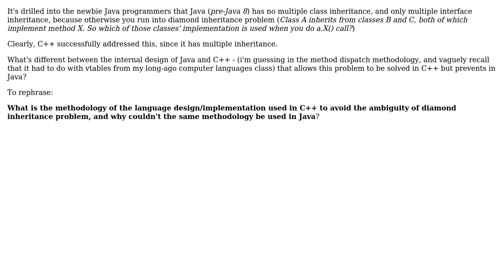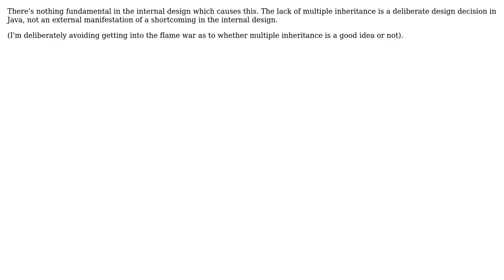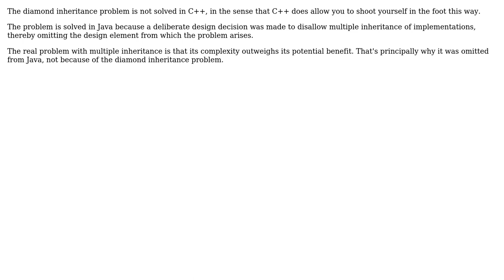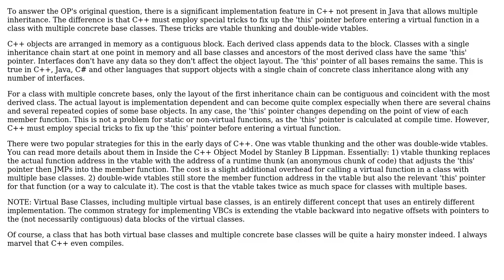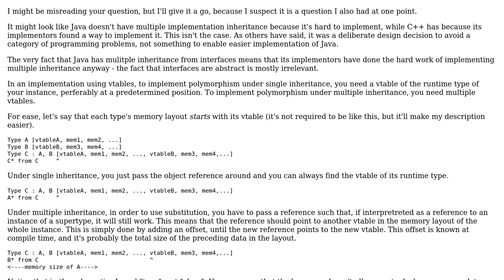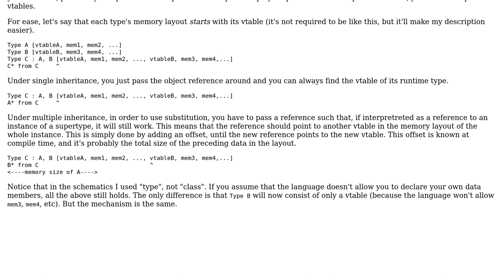What is different between the internal design of Java and C++ that lets C++ have multiple...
Software Engineering: What is different between the internal design of Java and C++ that lets C++ have multiple inheritance?

With thanks & praise to God, and with thanks to the many people who have made this project possible! | Content (except music & images) licensed under CC BY-SA | Music | Images & others | With thanks to user Theodoros Chatzigiannakis user supercat user Robert Harvey user Philip Kendall user Mason Wheeler user Martijn Pieters user JDlugosz user Ian user DVK user butterflydust user blueberryfields user Agent_L and the Stack Exchange Network Trademarks are property of their respective owners. You are responsible for your own actions.